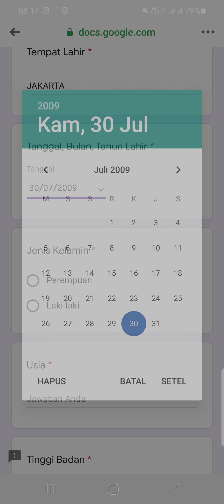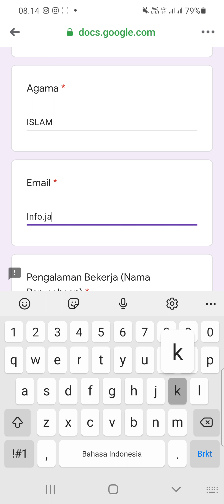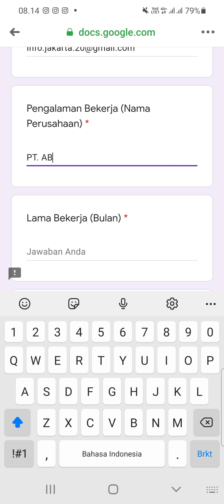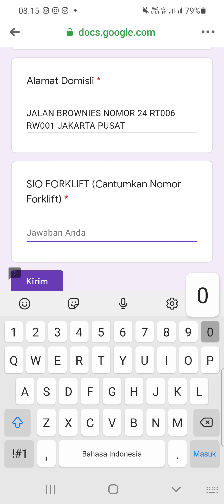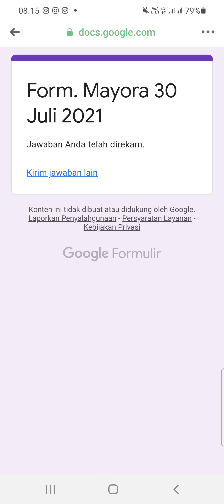PT. Mayora Indah, Tbk (2 Posisi)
1. Operator Produksi
Dengan ketentuan :
- Perempuan
- Memiliki :
1. IJAZAH ASLI
2. SKCK ASLI YG MASIH BERLAKU
3. NPWP ASLI
4. E-KTP ASLI/RESI ASLI
5. SUDAH VAKSIN (minimal Vaksin pertama)

2. Operator Forklift
WAJIB MEMILIKI SIO FORKLIFT, UNTUK TEKNISI JURUSAN LISTRIK DAN ELEKTRO
Dengan ketentuan :
- Laki-laki
- Rambut 1cm
- Memiliki :
1. IJAZAH ASLI
2. SKCK ASLI YG MASIH BERLAKU
3. NPWP ASLI
4. E-KTP ASLI/RESI ASLI.
5. Untuk posisi Forklift WAJIB MEMILIKI SIO FORKLIFT
6. SUDAH VAKSIN (minimal Vaksin pertama)

Bila sesuai kriteria akan ditelfon oleh pihak BKK. Terima kasih